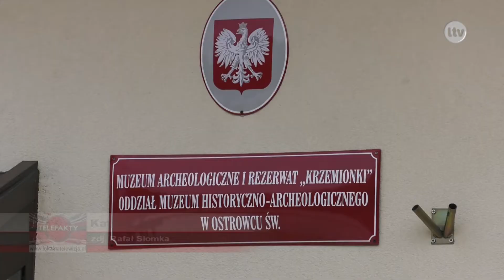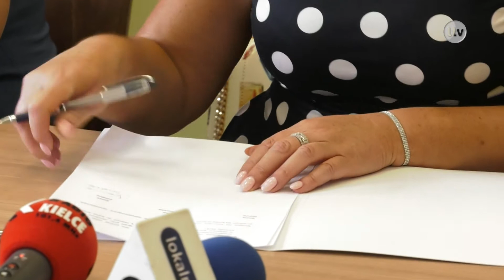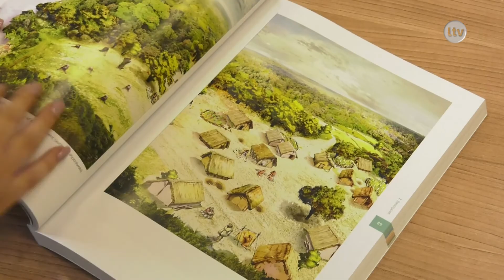Lokalna.TV OSTROWIEC i ŚWIĘTOKRZYSKIE: Gminy połączyły siły dla dobra sprawy